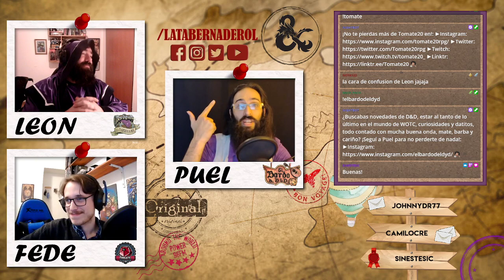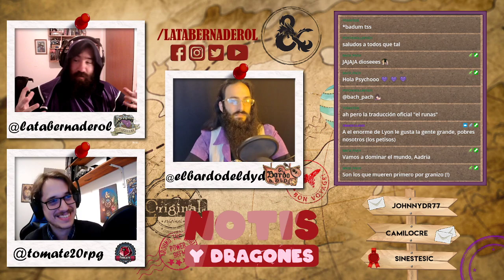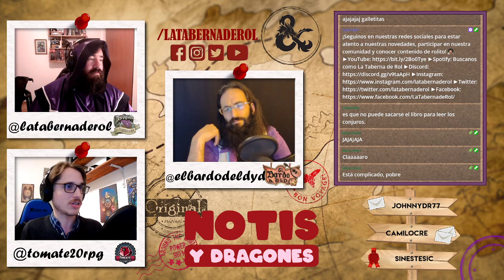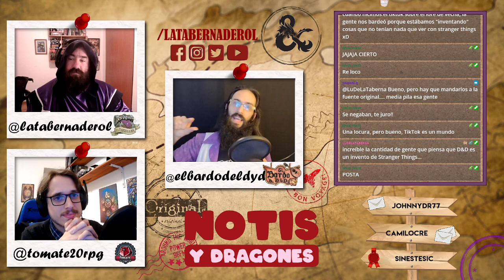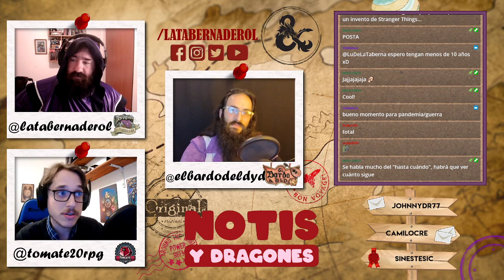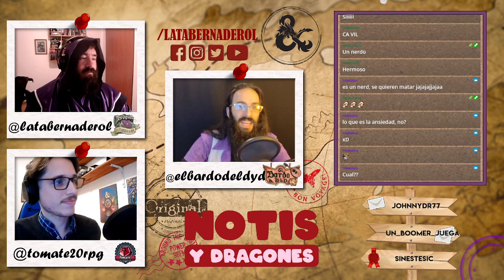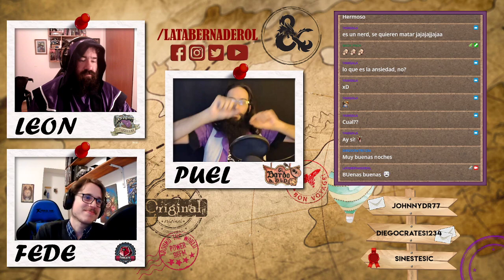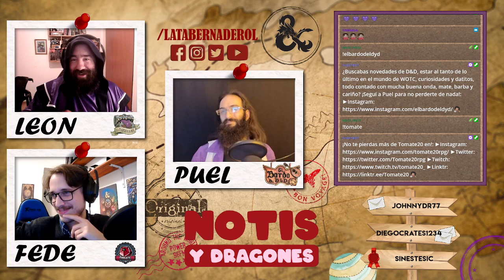Analizamos TODO lo nuevo en Dungeons and Dragons! 🐲 Notis & Dragones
Los 1° miércoles del mes charlamos con Puel y Fede todo lo nuevo de Dungeons & Dragons y Wizards of the Coast!
Esta vez debatimos los anuncios ya confirmados, flasheamos un ratito sobre Vecna y Stranger Things y cosas del mundo rolero que se vienen!

Escribile para conocer su catálogo y usá el código TABERNTUREROS para conseguir un descuento👇